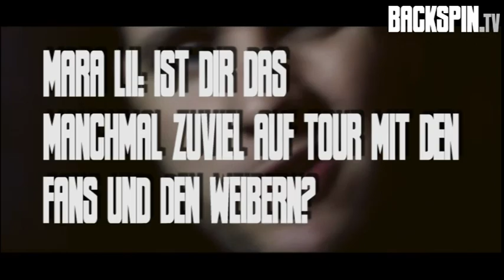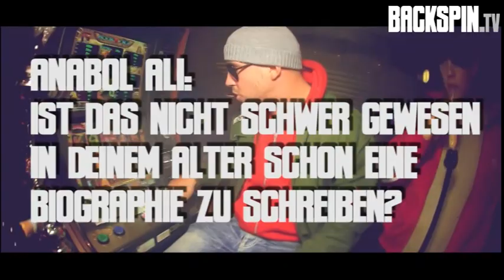Facebook Fragen an Fler und Maskulin (Interview) | BACKSPIN TV #271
| Wir trafen die Jungs von Maskulin auf ihrem Tourstop in Hamburg. Mit im Gepäck waren auch eure Fragen, die ihr uns über unseren Facebook-Acount vorschlagen konntet.  Natürlich nahmen Fler und seine Bande eure Anliegen ernst und beantworteten sie ausführlich. Hier das Ergebnis!